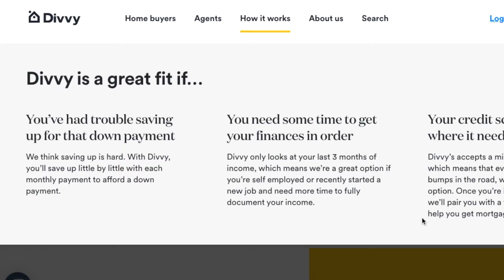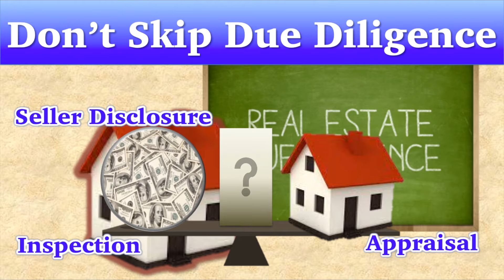Rent-To-Own: How To Protect Yourself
In the last of this 3-part series, I describe how to do a rent-to-own to minimize your risks. Part 1 describes common elements of rent-to-own agreements. Part 2 describes who should consider rent-to-own. These are part of Real Estate Q&A in 90 seconds series.